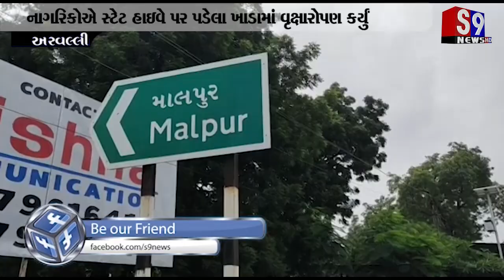અરવલ્લી : શામળાજી ગોધરા સ્ટેટ હાઇવે પર માલપુરના નાગરિકોએ કર્યું ચક્કાજામ